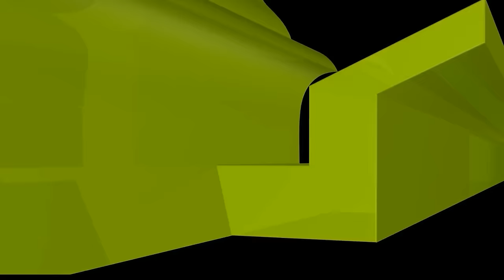তীব্র গরমে বৃক্ষ বিপ্লবের আহ্বান শায়খ আহমাদুল্লাহর